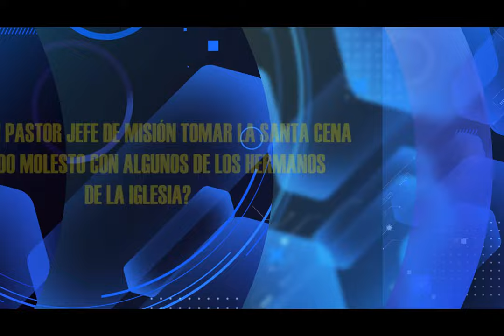HNO PUERTAS RESPONDE #124 | ¿SE PUEDE TOMAR SANTA CENA ESTANDO MOLESTO? | MICRO HNO PUERTAS | LUZ TV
pastor Jaime Puertas:
¿Puede un pastor jefe de misión tomar la Santa cena estando molesto con algunos de los hermanos de la iglesia?